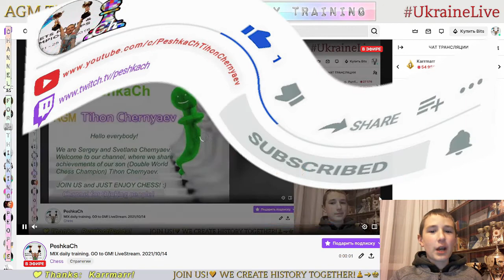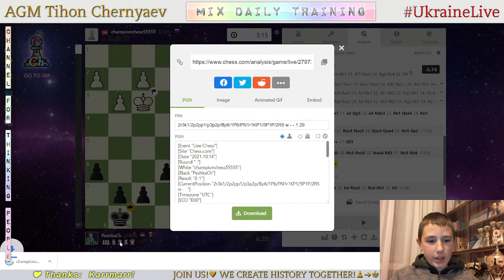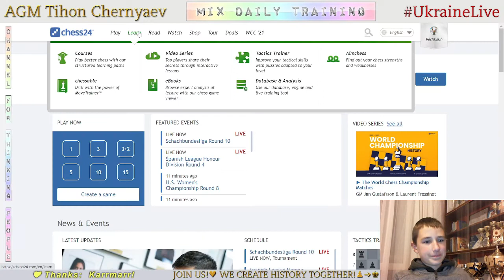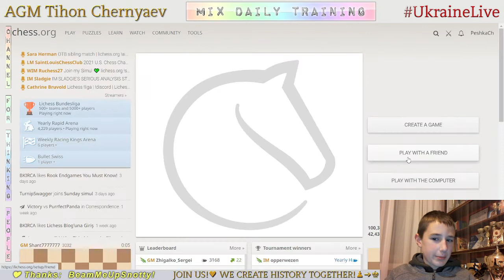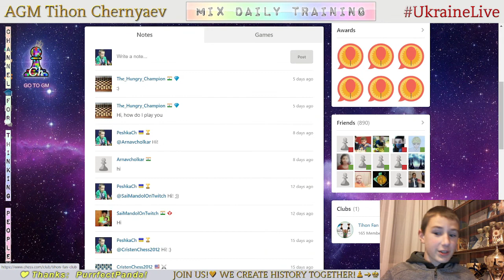Chess prodigy Tykhon. MIX daily training. GO to GM! LiveStream. 14/10/2021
The highlights of the stream:
  1:30 - Game with a live opponent "FM championchess55555"
14:23 - Analysis of the game
16:22 - Puzzles
20:37 - First game with computer Stockfish A.I. level 8
26:35 - Second game with computer Stockfish A.I. level 8
33:05 - Game with computer Stockfish A.I. level 7